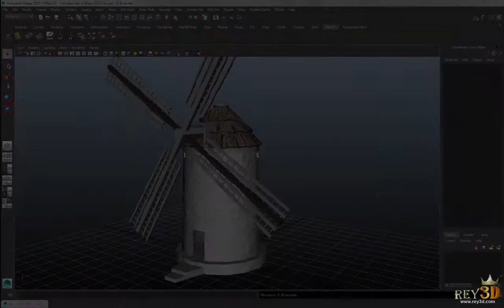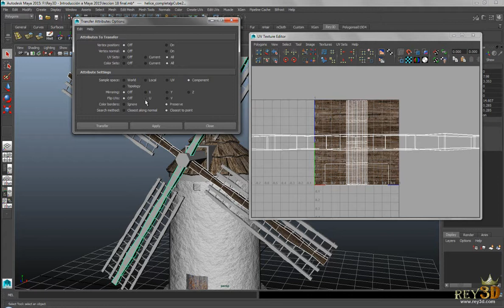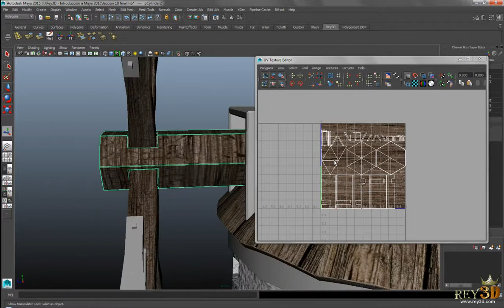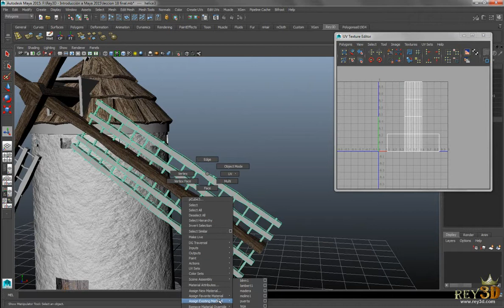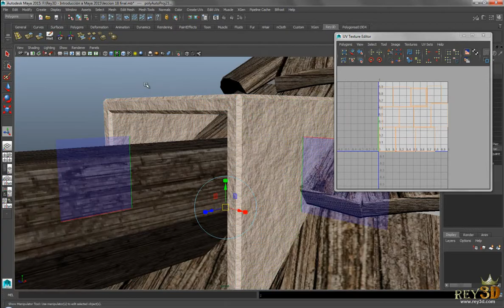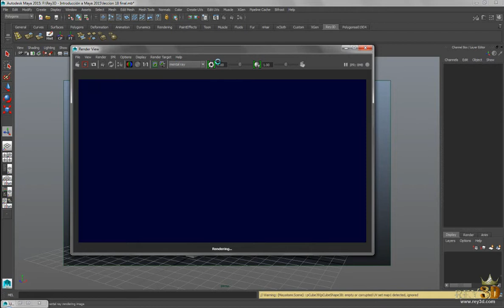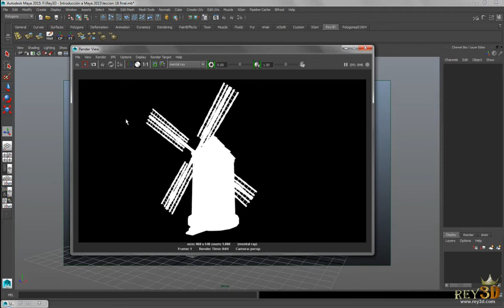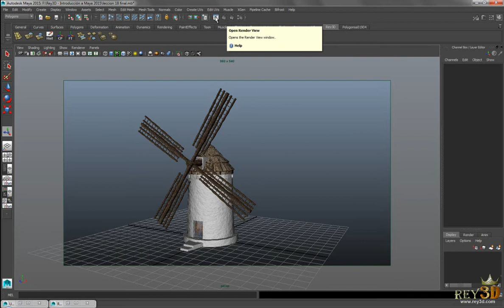19/27 CURSO Autodesk Maya 2015 GRATIS - Rey3D